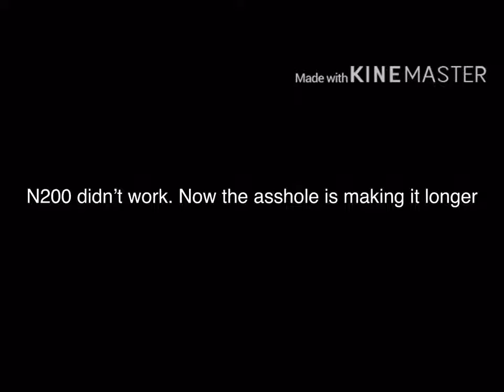Another Cringesky Stinkpo YTP N205 - [adult swim] owns Кlаskу Сsuро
Reupload from James Brown 242